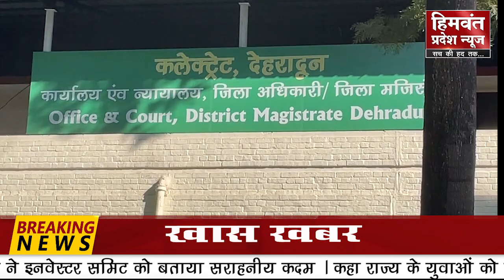इन्वेस्टर समिट के आयोजन पर इतने उत्साहित क्यों है भाजपा प्रदेश अध्यक्ष?